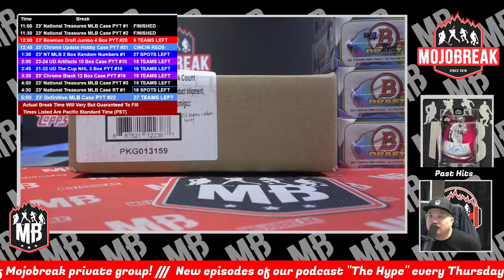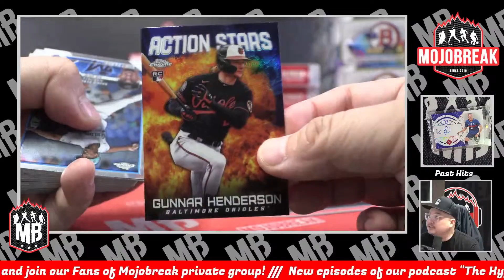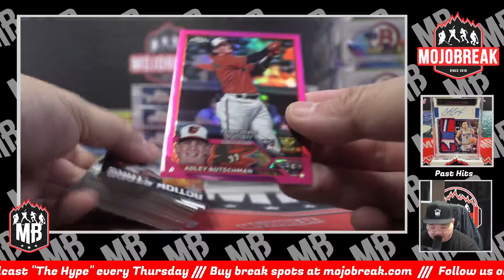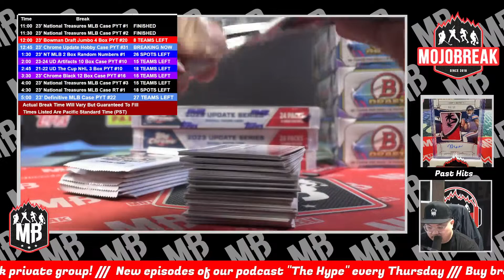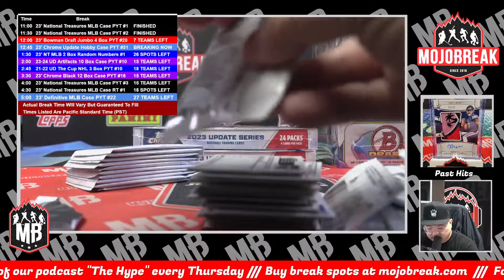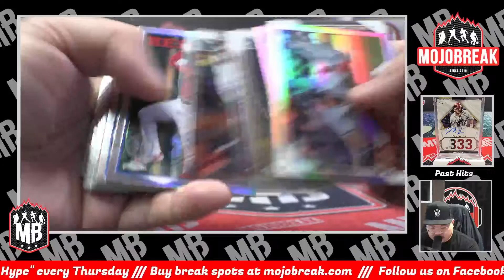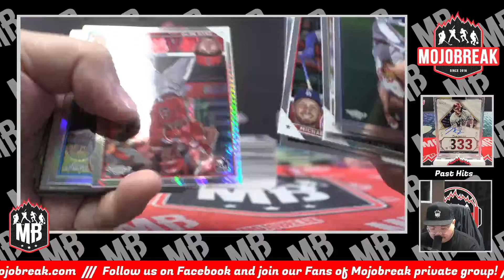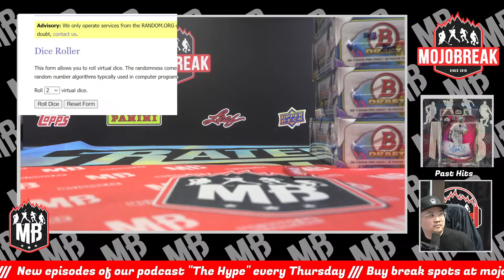PYT #31 - 2023 Topps Chrome Update Hobby Baseball 6 Box Case Break - 12.29.23